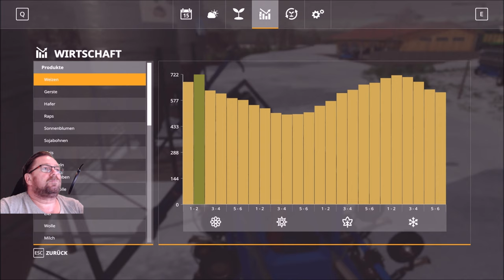Irgendwo in Thüringen 2 folge 165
schlafen hat geklappt und der tag beginnt mit regen und dann wurde alles weis Schnee liegt nun auf den Feldern